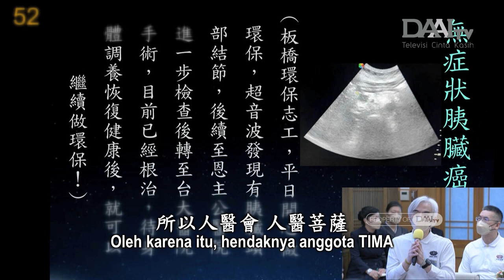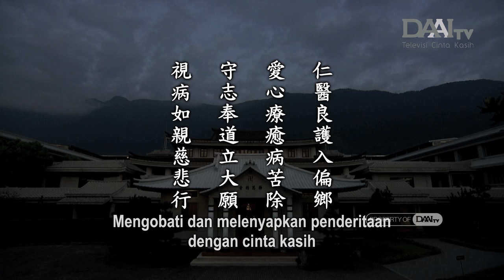Lentera Kehidupan 20240412 守志奉道行願力 Berpegang Teguh pada Tekad dan Mempraktikkan Ikrar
Lebih dari 200 relawan TIMA dari seluruh Taiwan datang ke Taitung setiap 6 bulan sekali untuk mengadakan baksos kesehatan. Semua relawan TIMA dan dokter memiliki keramahan untuk menghibur dan mengasihi setiap pasien. Meski Tzu Chi memiliki rumah sakit, semua yang ada di sana sangatlah sibuk sehingga memerlukan dukungan TIMA. Sesungguhnya, ketika melihat penderitaan orang lain, kita akan dapat membangkitkan cinta kasih. Bagi pasien, dibutuhkan jalinan jodoh yang baik untuk dapat bertemu dengan dokter yang baik. Bertemu dokter yang baik adalah berkah bagi pasien.

Dokter dan perawat yang baik harus memiliki potensi kebajikan, bukan hanya keterampilan karena keterampilan dapat dipelajari. Potensi kebajikan dapat menciptakan dokter yang baik. Tidak hanya mengobati penyakit pasien, tetapi juga dapat memahami kondisi kesulitan keluarga pasien.